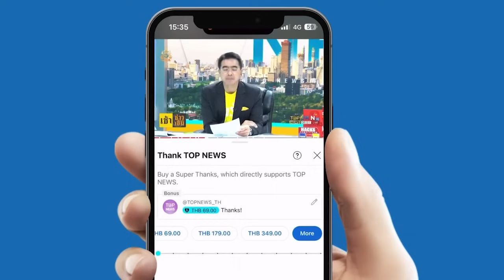มหากาพย์คดี "บอส อยู่วิทยา" สั่งฟ้อง อดีต ผบ.ตร.พร้อมพวก แปลงสำนวน-ลดความเร็ว | TOPNEWSTV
มหากาพย์คดี "บอส อยู่วิทยา" สั่งฟ้อง อดีต ผบ.ตร.พร้อมพวก แปลงสำนวน-ลดความเร็ว